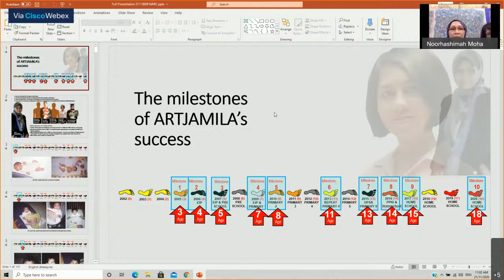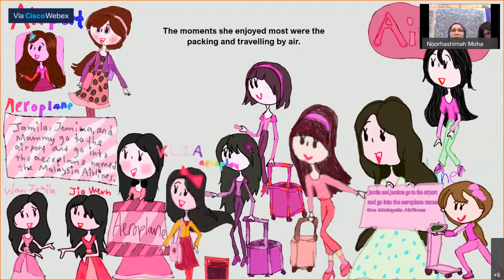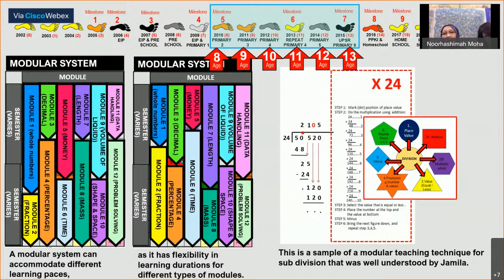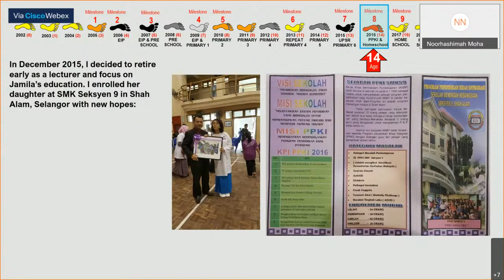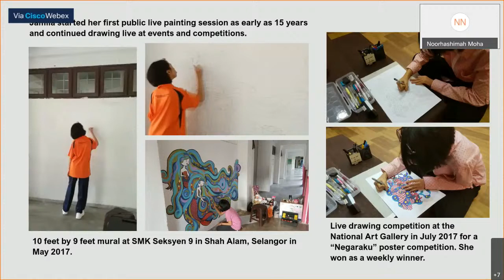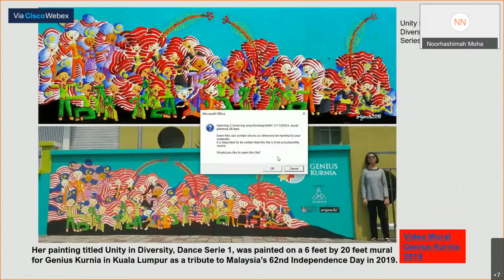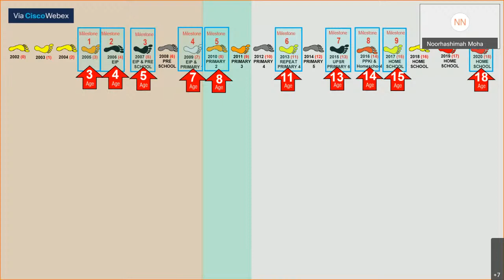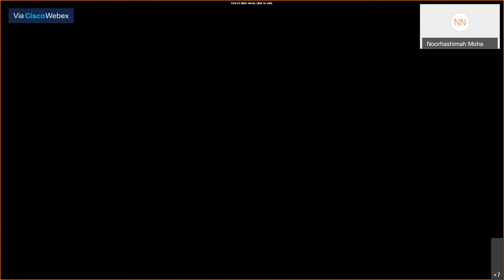WEBINAR 8: "How I helped my child to become an international award winner" - Art Jamila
Gentle reminder: Today’s webinar will begin at 11 am. See you soon.

Born in Malaysia and diagnosed with Autism at age 4, Jamila had trouble communicating verbally and began drawing faces to express her emotions and uses Drawing as a Tool for Communication. She is now recognized nationally and internationally for her Artwork and has received significant media coverage and achieved many accolades nationally and internationally.

Ar. IDr. Assoc. Prof (R). Noorhashimah will be sharing how she managed to break away from the standard mould of teaching and learn to adapt to her daughter and not to lead her. She customized her own workable solutions for her unique daughter with a learning system that is people-centered, taking a holistic approach with “Art as Therapy” at its core.